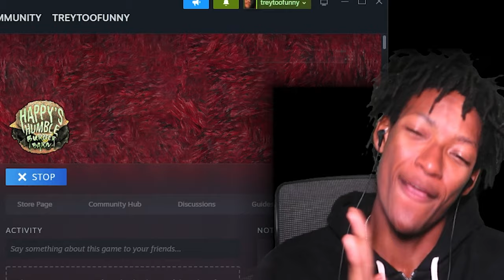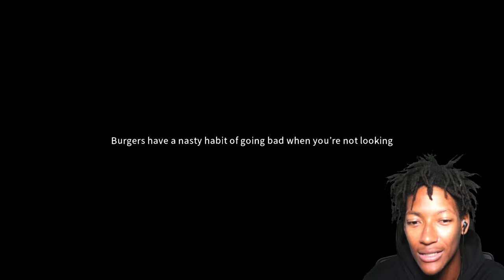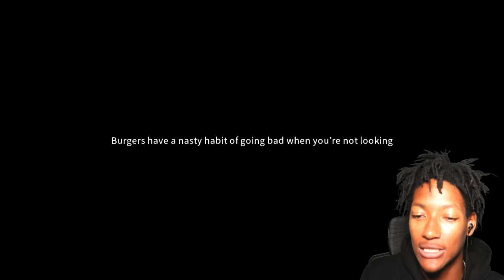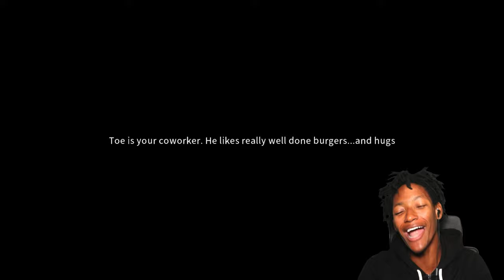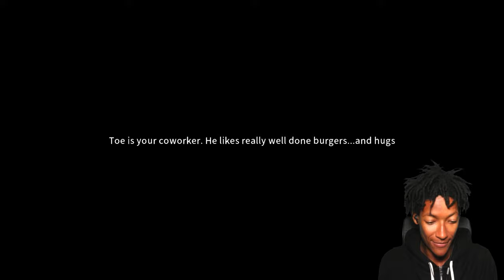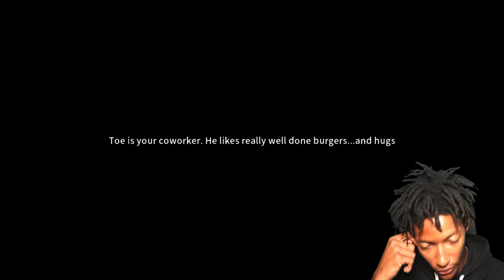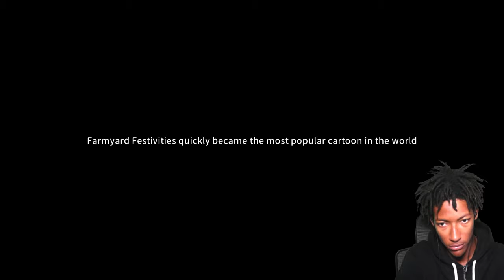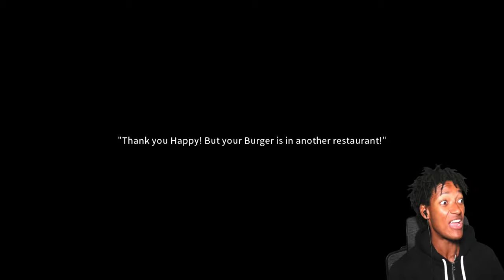I Beat Happy's Humble Burger Farm In One Video...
MERCH OUT NOWWW!!!

w channel.